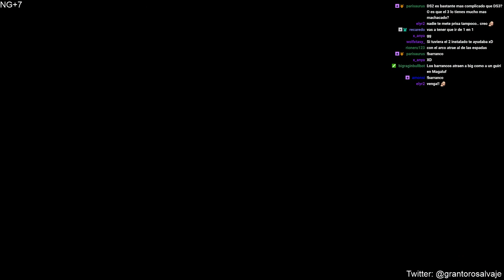Dark Souls 2: Scholar Of The First Sin. Run en NG+7 (5ª parte).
Vídeo correspondiente al directo emitido en twitch el 09/02/2019. Este directo ha sido editado.